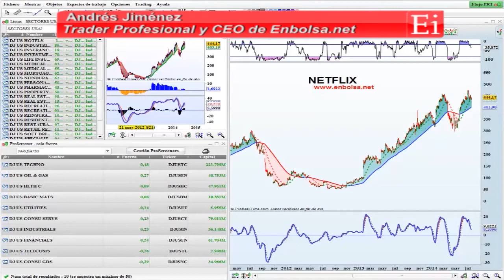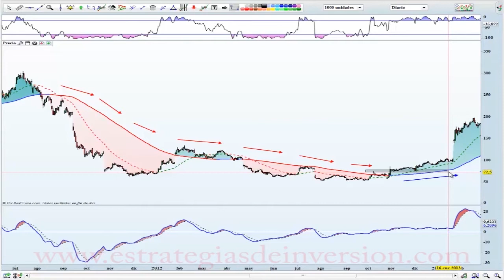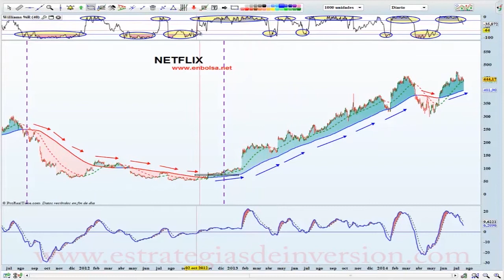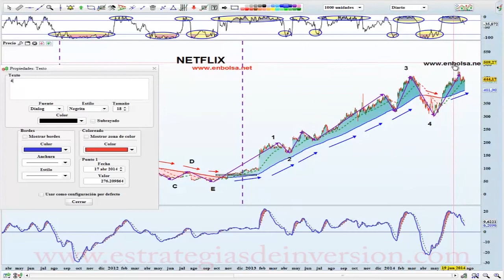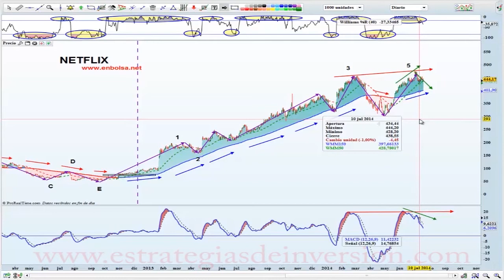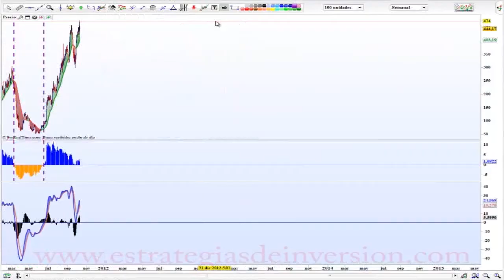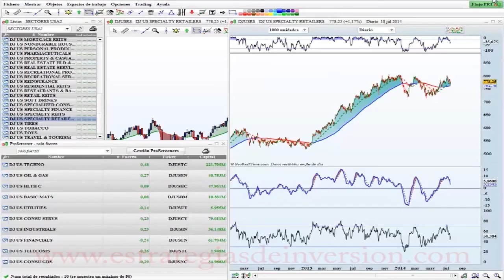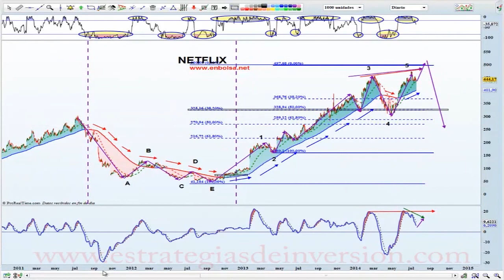Trading de Netflix por Andrés Jiménez (21.07.14)